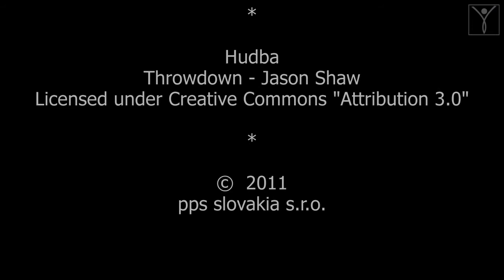Benátska noc 2011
A máme tu ďalší ročník tradičnej piešťanskej akcie Benátska noc. Tento krát sa akcie bude konať na lodenici v Piešťanoch, pod hrádzou, priamo pri rieke Váh. Akcia bude začínať už od 10:00 tradičným turnajom dvojíc v plážovom voleybale. Pre deti bude pripravený detský kútik s animáciou. Detskí, ale aj dospelí návštevníci budú mať možnosť zhliadnuť ukážku „prijazdenosti" koní kolumbijského plemena PASO FINO COLUMBIANO, ako aj možnosť zacválať si na koňoch. Ďalej budú mať návštevníci možnosť požičania si loďky a budú si môcť zaveslovať vo vlnách Váhu.
Od 16:00 je pripravený bohatý hudobný program kde vystúpia kapely HEX, SKA-PRA-ŠUPINA, SLNIEČKO, AC/DC.sk s Rony Janečkom, detským gitarovým virtuózom, FueraFondo, Alone, Horská chata a Downhill. Medzi vyvrcholenia večera bude určite patriť aj biketrialová show Lukáša Rotha a BIKESHOW.sk.